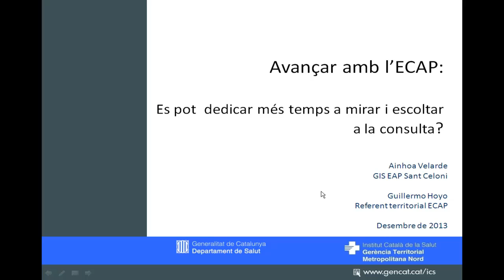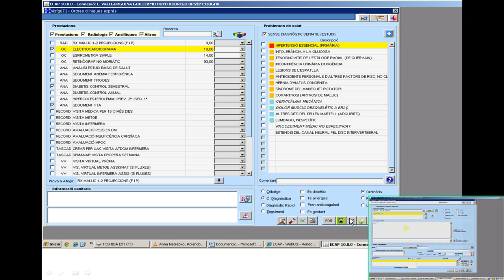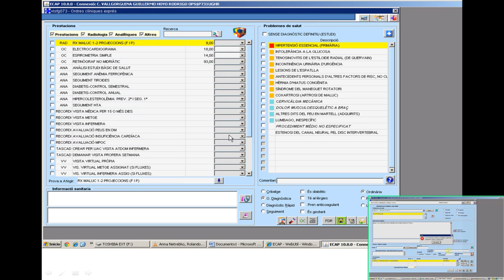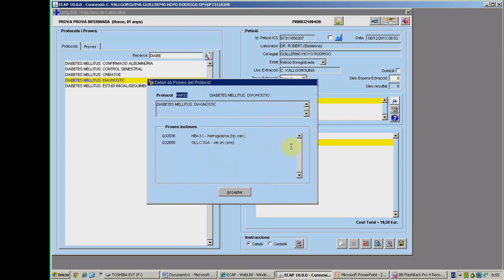Avançar amb l'ECAP: Es pot dedicar més temps a mirar i escoltar a la consulta?